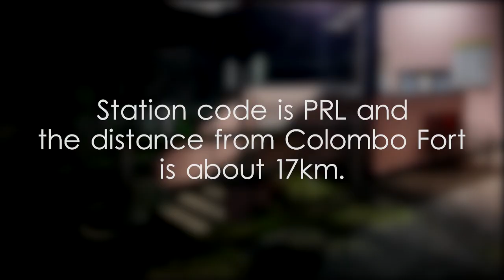Peralanda Railway Station - video 1